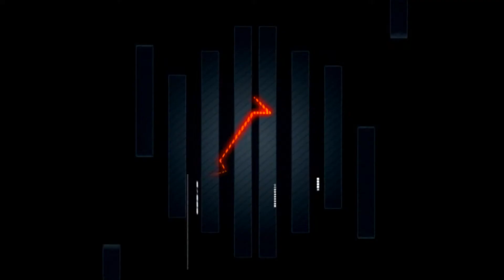MOCIDADE UNIDA DA GLORIA | LANÇAMENTO DO CARNAVAL 2018 | GRUPO ESPECIAL